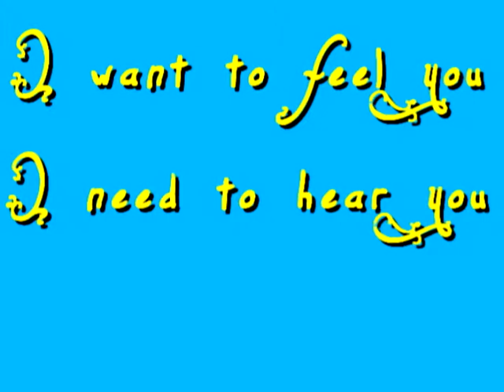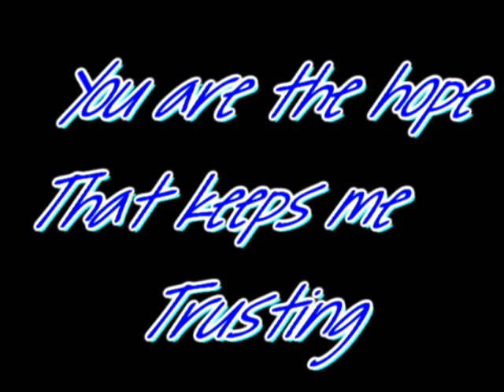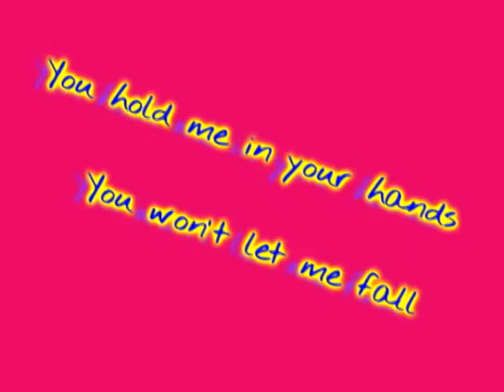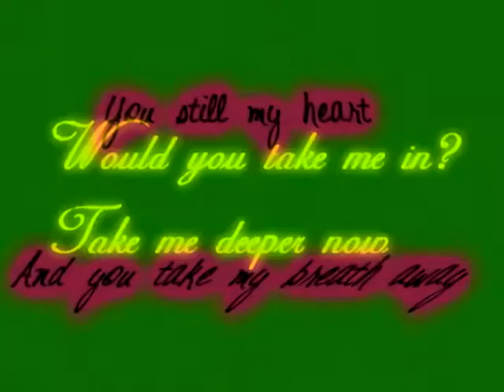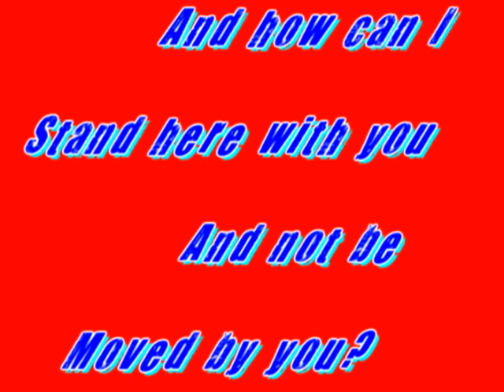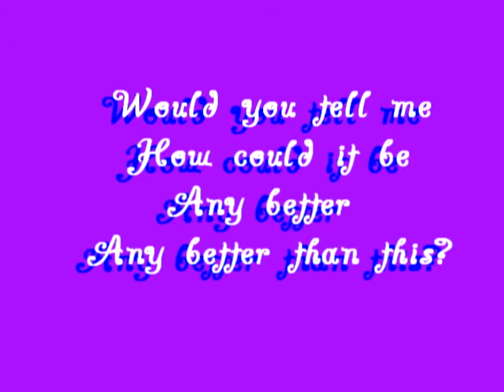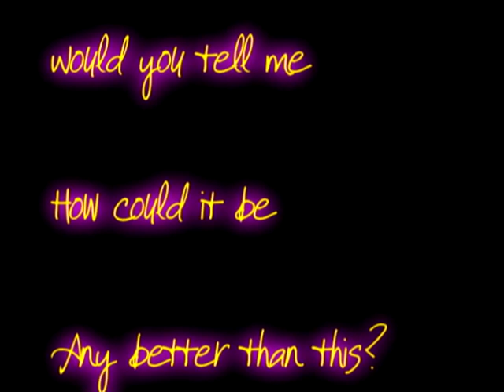Lifehouse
Hola guys! :D
Sorry I haven't had anything new for a while- no computer/internet lol but I have both now! So I decided to get this video off my old computer & upload it- I love this song :) especially after I heard it off a fellow Youtuber's AMV :D
Also, I loved Colton Dixon's cover of this :D
Artist: Lifehouse
Album: "No Name Face"
Song: "Everything"
Hope y'all enjoy this new video!! I should have more up soon :)